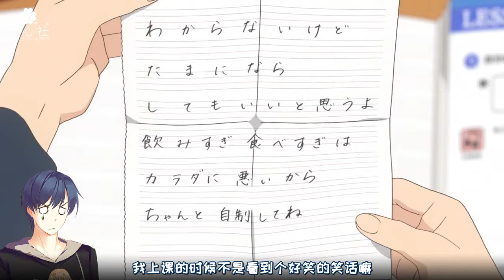【橙心动漫】用相声的方式品尝七月新番？没想到车神这么多！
漫评现在已经完全变成相声了啊！感觉应该多搭配一些哈哈哈的笑声音效才更有效果，你们觉得呢？